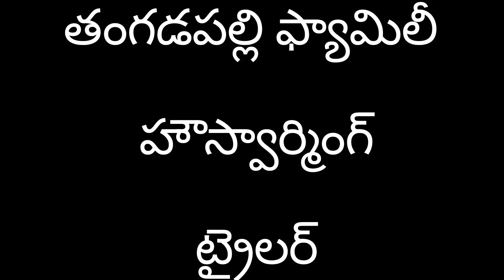Tangadapalli family' Gruhapravesam trailer...